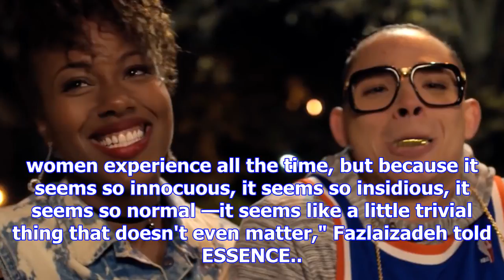'she's gotta have it' creates call to action for women harassed by catcallers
Netflix's She's Gotta Have It opened up dialogue about uality, identity and gentrification but one e...